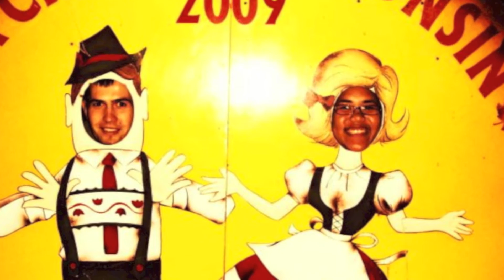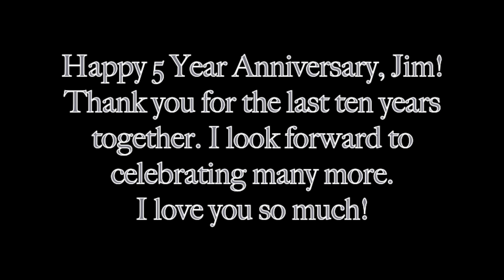5YearAnniversary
The anniversary slideshow I made for Jim. So fun to reflect and look back on the amazing 10 years we have shared together. Love you forever Jim, I could not ask for a more amazing husband and friend.